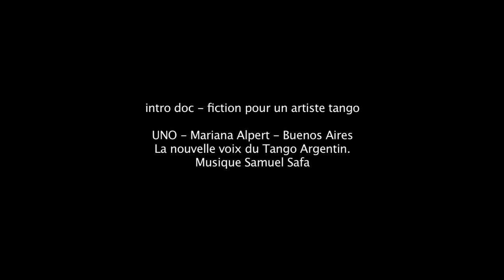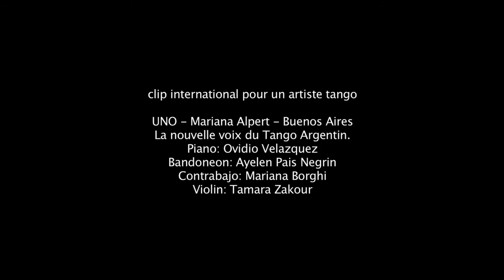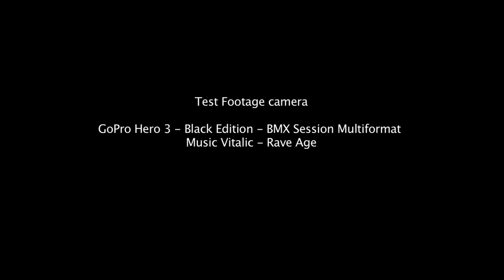Demo interactive realisation lasko 2013-2014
voici une sélection d'extraits videos :
via l'extrait pour voir le clip en entier cliquer sur l'annotation desirée